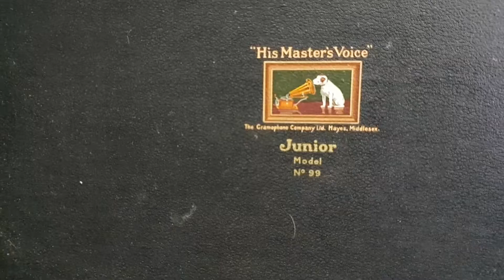HMV 99 Junior. As found.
Bought this little portable gramophone home today.